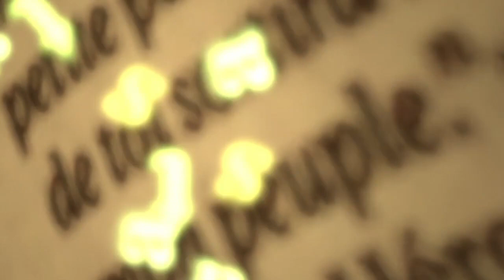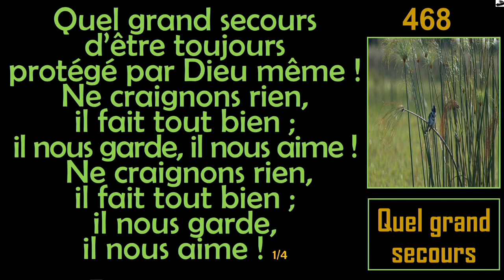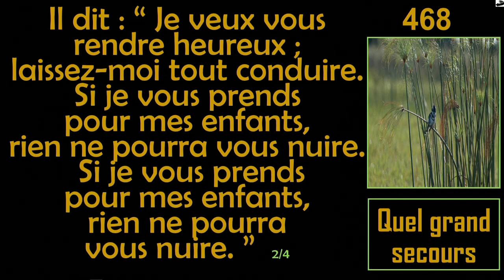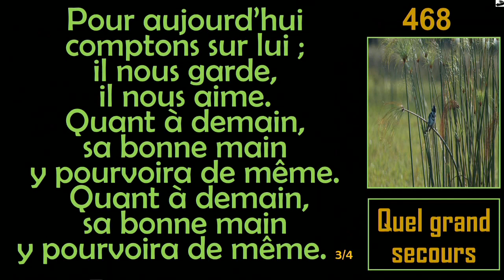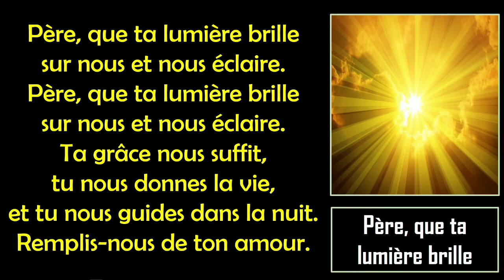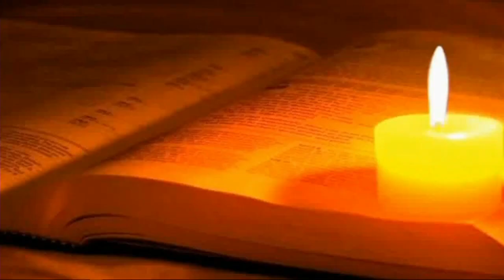Prédication Gilles GEORGES le 31.12.2016